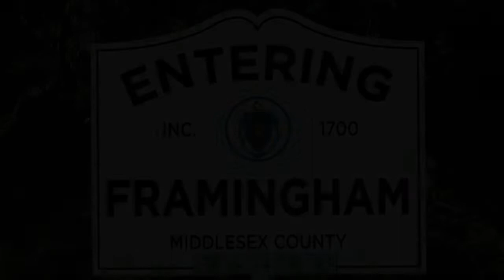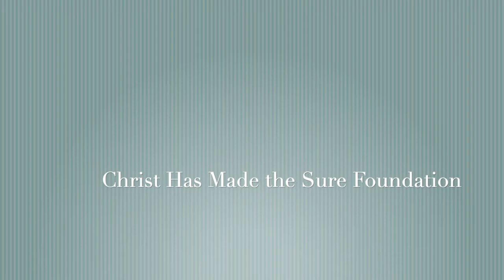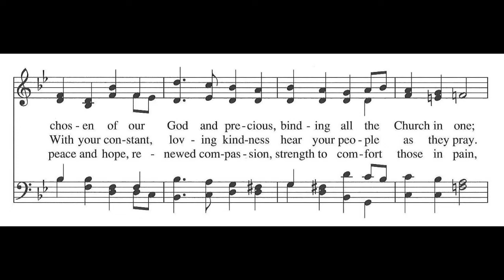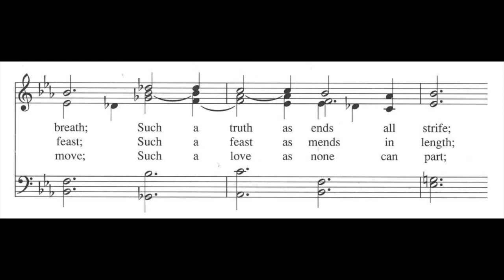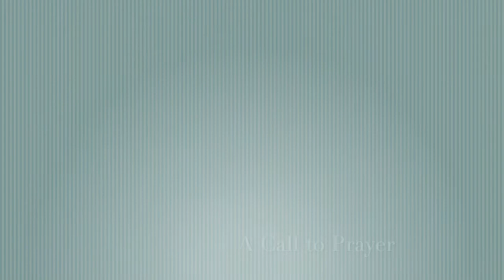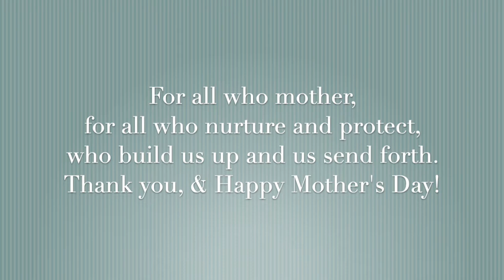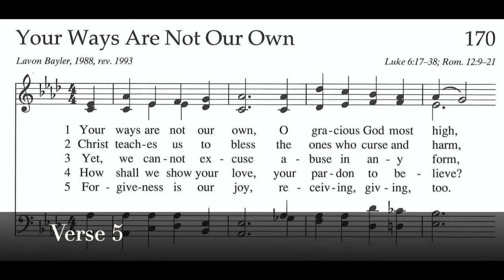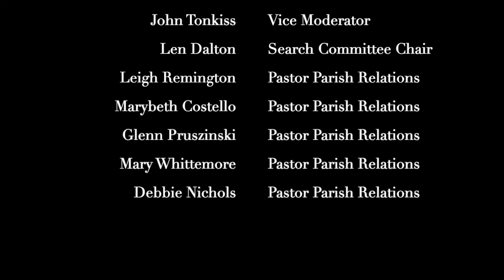Sunday Morning Worship, May 10, 2020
The Fifth Sunday of Easter at The Plymouth Church in Framingham